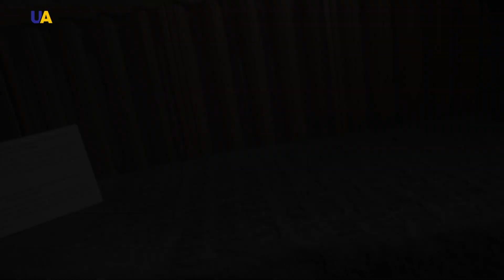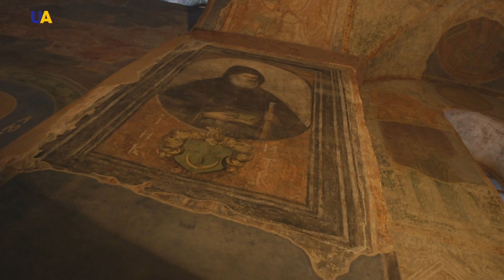Кирилловская церковь, часть 2 | Ночь в музее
Кощунство, не знающее границ. Назначение, которое спасло киевскую святыню. Талант, подаривший Киеву настоящий шедевр.